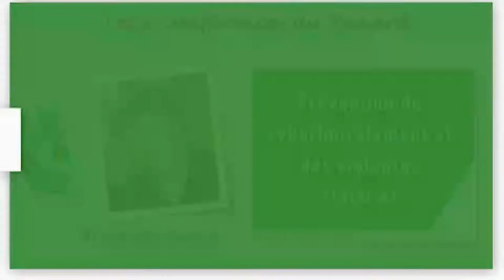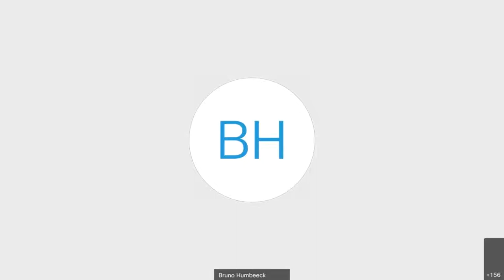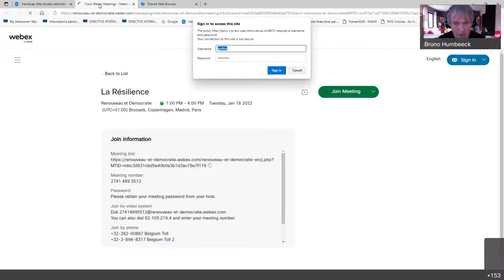Renouveau & Démocratie - Bruno Humbeeck - La résilience, qu'est-ce que c'est?